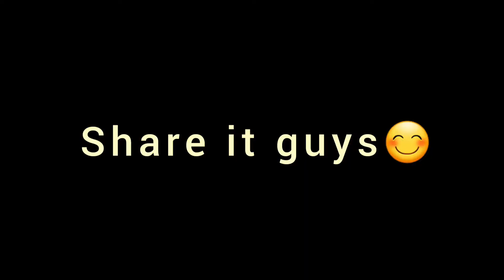Game loving friends😂